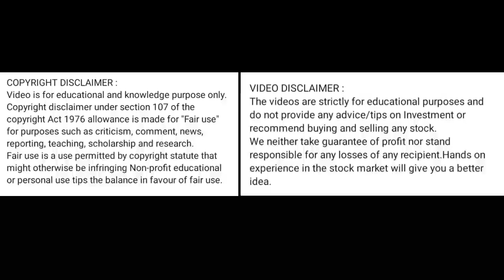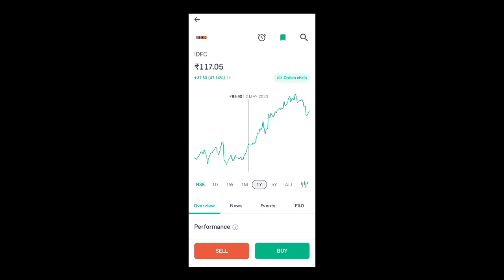idfc Ltd share price today I idfc Ltd share news today l idfc Ltd share latest news today